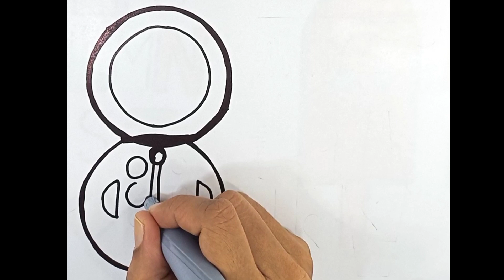How To Draw A Makeup Things Step By Step Draw Paint And Learn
colourful makeup things . I love them so much . let's draw and paint these makeup things

painting 🤍